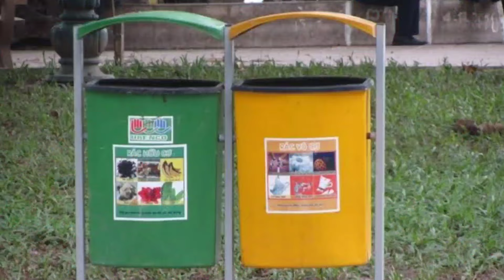Nepali balen shah make history by sell garbags in 22 crore rupey ! Nepal make money with garbags